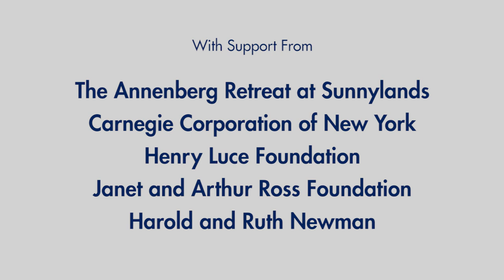How Should The US Approach China?-- Winston Lord Orville Schell and Susan Shirk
With a new administration in the White House, maintaining what is perhaps the country’s most crucial bilateral relationship remains a critical issue. Members of a high-level Task Force on U.S.-China Policy discuss their expert recommendations for the Trump administration. Speakers include Winston Lord, Former U.S. Ambassador to China and Former Assistant Secretary of State for East Asian and Pacific Affairs; Orville Schell, Arthur Ross Director of the Center on U.S.-China Relations at Asia Society; and Susan L. Shirk, Chair of the 21st Century China Center and Research Professor at the School of Global Policy and Strategy at UC San Diego. Series: "American Politics" [3/2017] [Public Affairs] [Show ID: 31952]